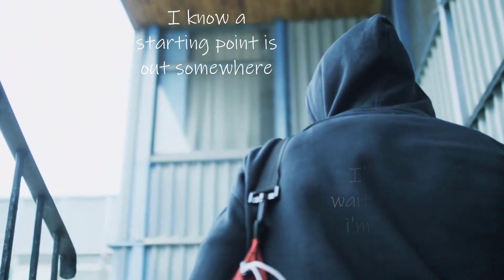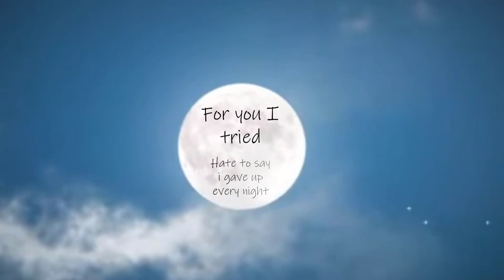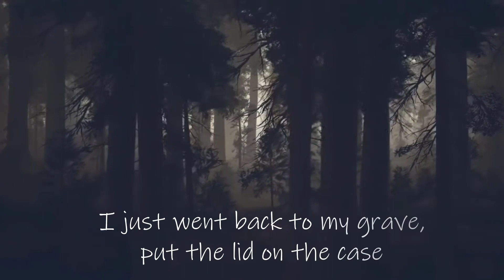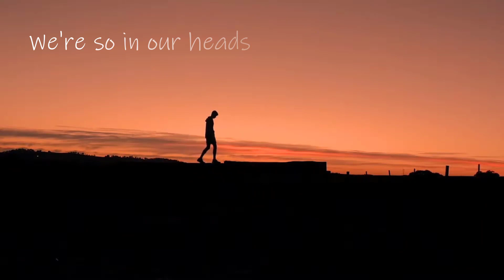Mike Froste - Starting Point (lyric video)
'Starting Point' visualizer by Mike Froste

Feeling lucky?

Help DRIP out Grandpa??